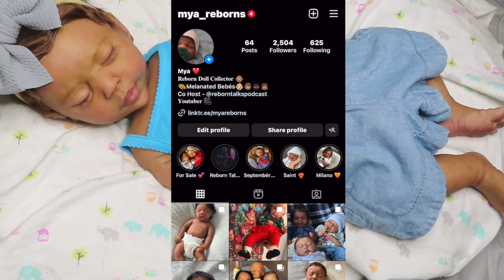Who's My Most Spoiled Reborn? Tag By @charmedreborns | Mya Reborns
Hi everyone, I have a special video for you all. In todays video I answer my first ever tag 😁 This tag has 3 parts to it, the initial question & 2 follow up questions ☺️ The creator of this tag is ​⁠@charmedreborns so you all make sure you check out her channel, her video & do the tag! ❤️ This was such a fun tag made by her and I enjoyed participating 🤗